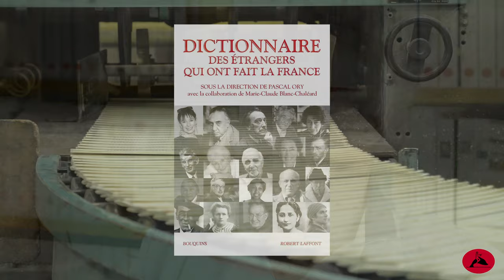“Dictionnaire des étrangers qui ont fait la France” - Pascal Ory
À l'occasion des 40 ans de Bouquins, entretien avec Pascal Ory, professeur émérite d'Histoire contemporaine à l'Université Panthéon-Sorbonne, pour aborder le "Dictionnaire des étrangers qui ont fait la France" écrit sous sa direction.

"La bibliothèque idéale de l'homme cultivé de notre temps" - Jean d'Ormesson